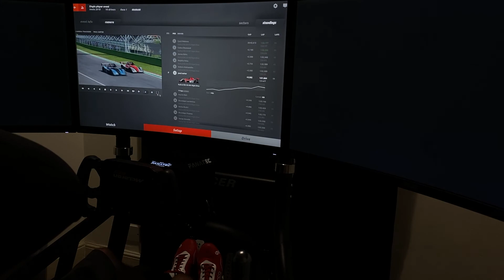rFactor 2 / SR3 Radical -@ Imola